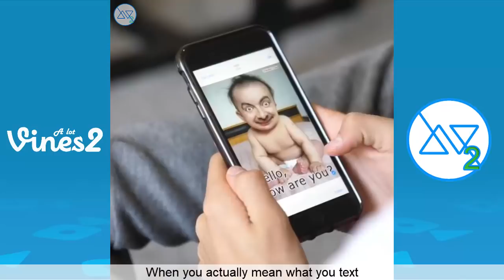Try Not To Laugh Watching Johannes Bartl Funny Instagram Videos Compilation 2018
Try Not To Laugh Watching Best Johannes Bartl Instagram Videos Compilation (W/Titles)